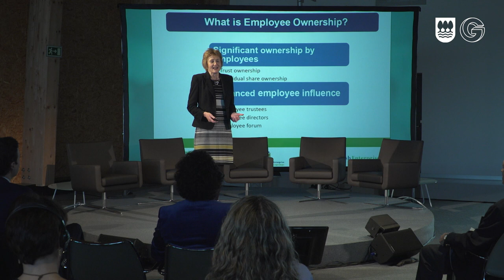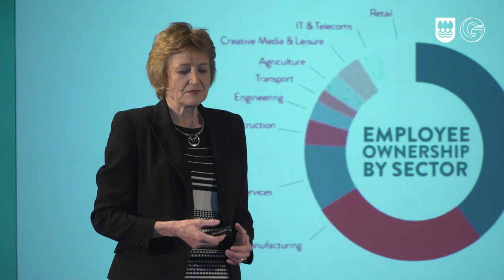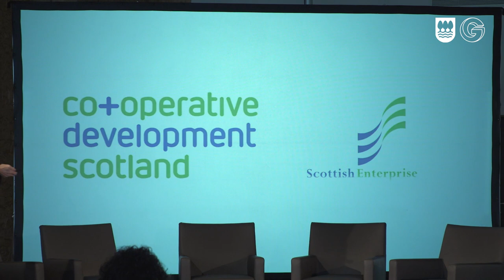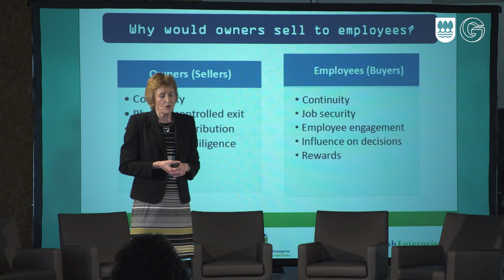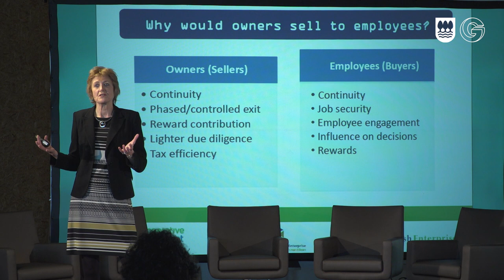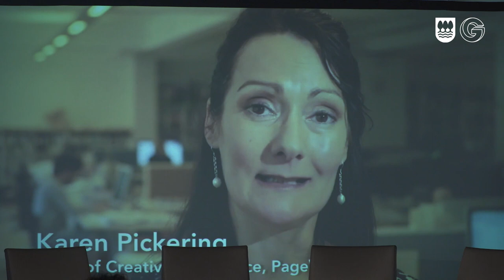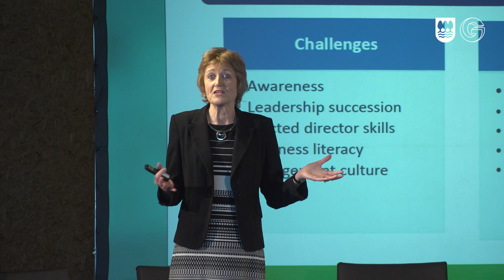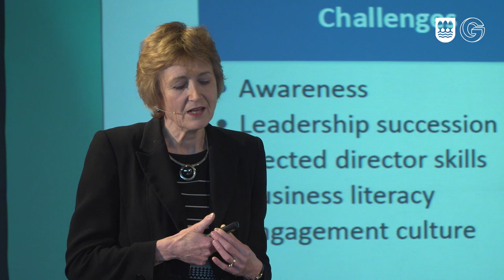Sarah Deas: Langileen partaidetza enpresetan